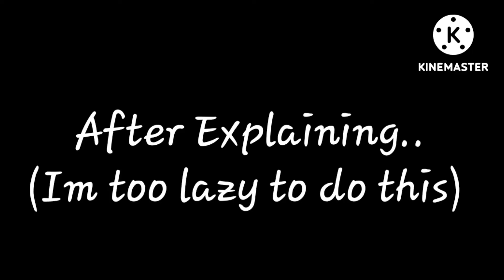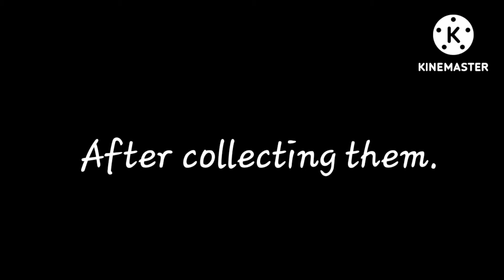Regretful Terrors || Part 16 || Sanders Sides || Gacha Club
Its finally done.! Apologies that it took so long.

All characters (minus regret) belong to Thomas Sanders. Go check him out!